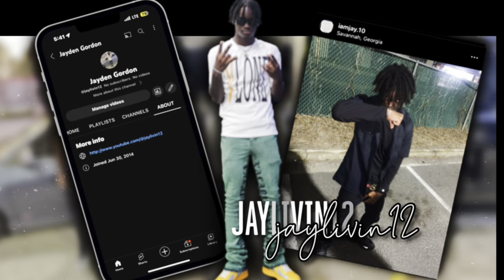Vlog #1, Savannah State university homecoming!!!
Thank ya'll for tuning into my second video on my channel
First vlog